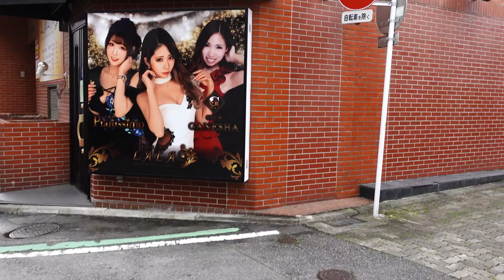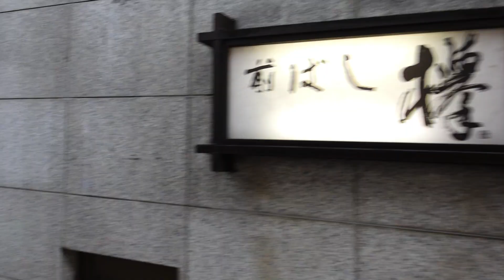群馬県前橋市グルメ「鮨万両」に行ってきた😋（夜編）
ランチ編で2ヶ月前撮影させていただきましたが、今回は「ディナー編」で再来店してきました。夜の雰囲気をお楽しみください。